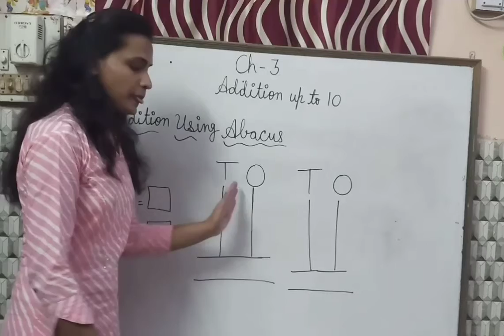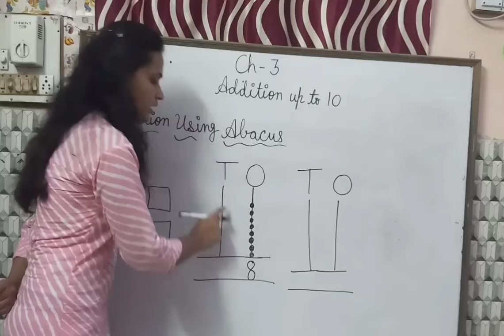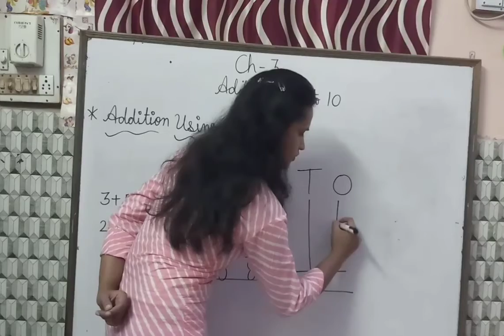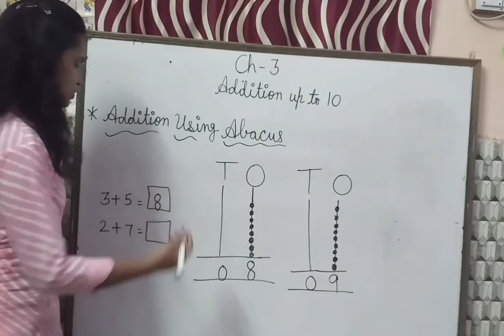Class-1st/ch-3 ( Addition using abacus )